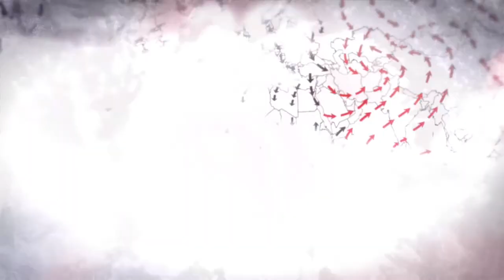Prototype 2 Gameplay 1080p PC,PS3,X360 60fps | Last Resort - Part 23